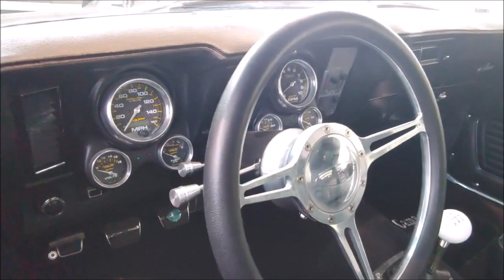1969 Camaro Pro Tour